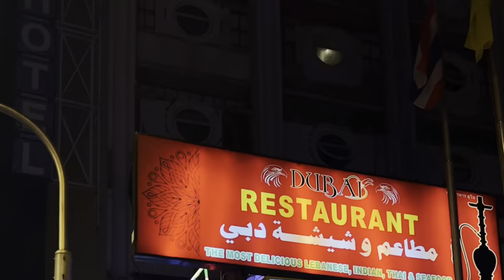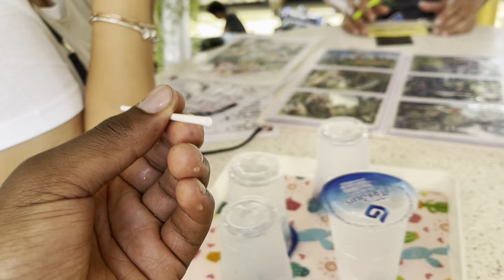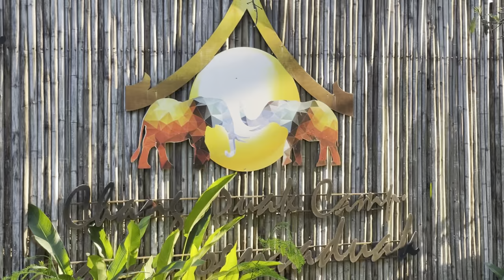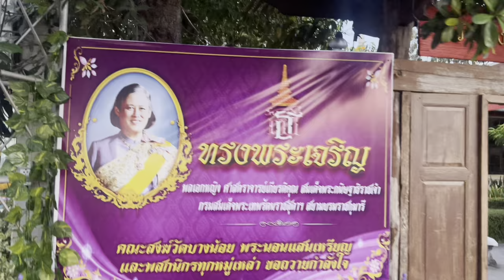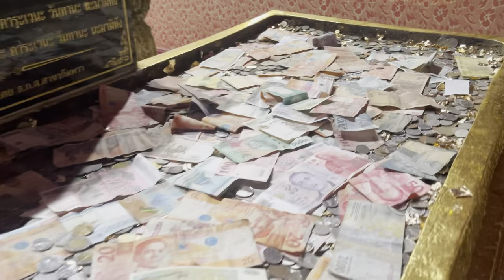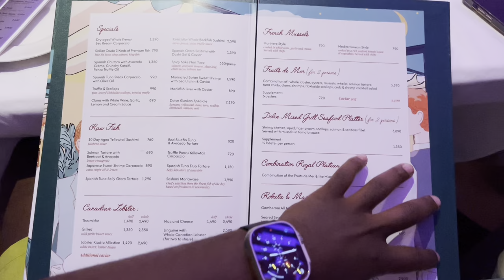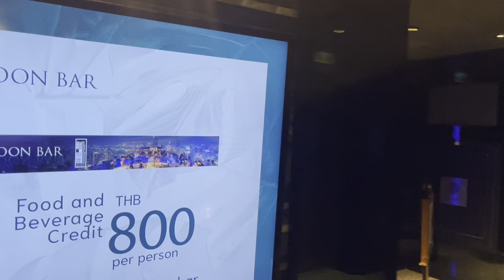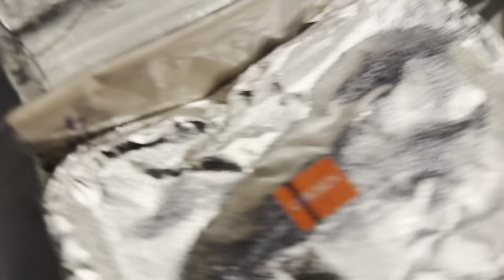A DAY IN THE LIFE OF A PROFITABLE FOREX TRADER | SPEND MY DAYS WITH ME IN THAILAND, KRABI 🇹🇭✈️